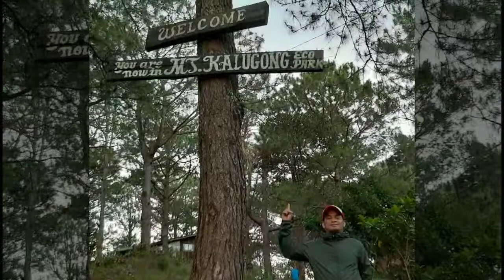Climbing Mt. Kalugong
Climbing Mt. Kalugong in Baguio, Benguet